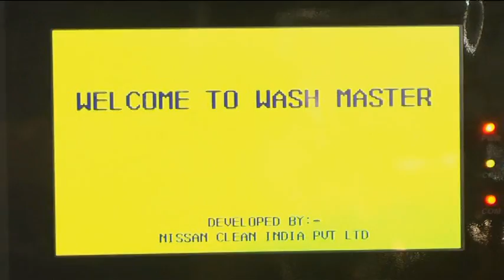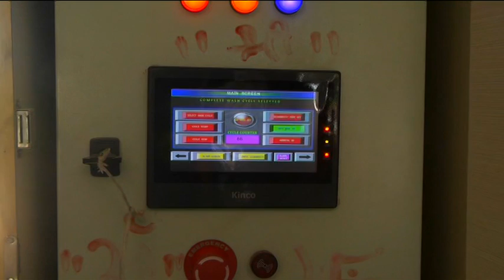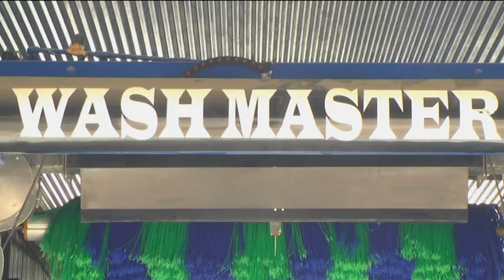Wash Master [OLD MODEL]: Automatic Car Wash System (Nissan Clean India)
The Nissan's MODEL: NWS-3CW is a 3 brush car wash system made up of Hot dipped Galvanize plate structure, in which the 2 vertical brushes washes the front, rear and sides of car & 1 horizontal brushes washes the roof, hood and bonnet. The brushes follow the contour of the vehicle no matter of any size and shapes. The brushes pressure is continuously monitored by the control system. The system also dispenses the special made car shampoo and liquid waxing and dries with in-built 'Air drying system'.The system also cleans the rims of the car with in-built wheel washer. Makes the complete car wash solutions